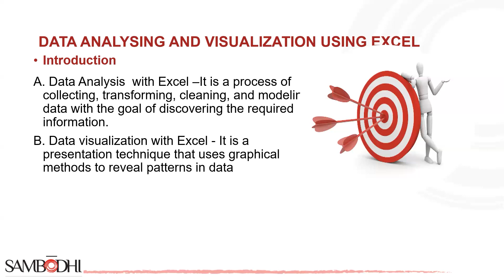Unlocking Data Insights: Data Analysis and Visualization with Excel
Welcome to our Excel tutorial! In this video, we'll explore the powerful world of Data Analysis and Visualization using Excel. Whether you're a data analyst, business professional, or student, this video will guide you through the process of analyzing and visualizing data with Excel. We'll cover data cleaning, pivot tables, chart creation, and how to gain valuable insights from your data. Join us on this journey to master data analysis and visualization!